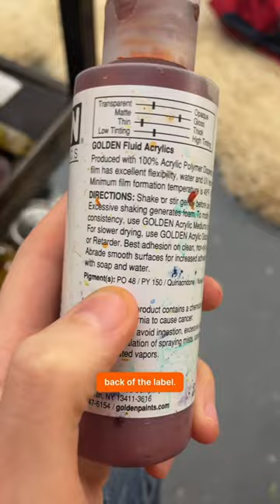A Painter’s Worst Nightmare: Quinacridone Orange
Any painter would be devastated by this! Have you had one of your fav art supplies be discontinued? The item here is Golden Fluid Acrylic, Quinacridone Orange, explained by Teaching Artist Lauryn Welch.  I almost had a heart attack when Papermate discontinued the “Tuff Stuff” eraser stick! 😳 Luckily Generals stepped in so I can continue my passionate love affair with their Factis BM-2 pen style eraser 😘 xoxo Prof Lieu

• Portfolio critiques
• Artist calls

• Pro development
• Portfolio critiques

👂AUDIO EQUIPMENT
96 Pack Acoustic Panels Studio Foam Wedges 1" X 12" X 12"